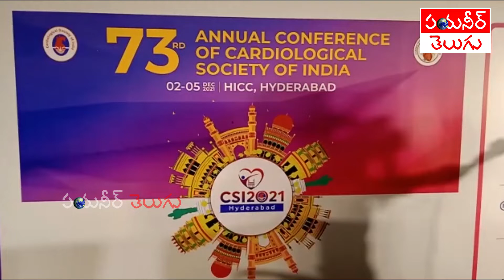Cordiological Society Of India 73rd Annual Conference | Pioneer TV